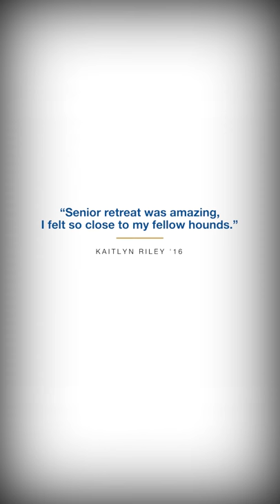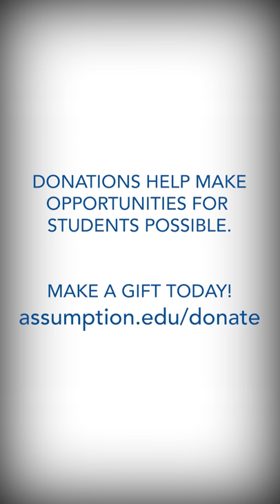Assumption 360 | Week 6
From senior retreat to a common hour concert, alumni mentorship & so much more.

Want an insider's look at what life is like at Assumption? Watch our Assumption Weekly 360 series highlighting the special things that have happened in the community and give you an insider's look at what life is like here!

"Hello again, Hound Nation. It's finally starting to feel a little bit like spring this week. Here's what happened on campus."

"Senior retreat took place last weekend. This retreat was a chance for seniors to get off campus and reflect about the last four years at Assumption and what the future holds. The retreat featured talks, reflections, and of course, an intense game of musical chairs. Speaking of senior retreat, we took the AC alumni Instagram page and ask alumni what they remembered from their senior retreats. Here are a few of their responses. Julia said, 'being so thankful to be with my friends and to be at Assumption for just a little bit longer.' Kaitlyn said, 'senior retreat was amazing. I felt so close to my fellow hounds.' Anthony said, 'feeling thankful for my time at Assumption, and a sense of closure and belonging.' Look out for next week's question of the week on the AC alumni, Instagram page."

"On Tuesday, the office of student activities presented a common hour concert with Ethan Bates providing tunes on the Charlie's stage."

"Reunion weekend is just 91 days away or sooner, depending on when you watch this video, we can't wait to catch up with everyone, especially those in the class years that end in zero or five. If you're watching this on social media, make sure to tag someone in the comments that you can't wait to catch up with that reunion."

"Greg Post class of 89 and Senior Vice President at Bowerman Associates visited campus on Tuesday where he offered students one on one mentorship and spoke to two business classes about the importance of telling a story with your resume. Thanks Greg."

"Dr. Daryl Bosco Associate Professor Department of Neurology at the University of Massachusetts Medical School presented a guest lecture titled Stressed to Death on Thursday, the lecture focused on the role of stress and how it may affect neurodegenerative diseases."

"The Greyhound pride challenge is this weekend. The pride challenge is a great way for you to show your support by making a gift directly to your favorite Greyhound teams. Make your gift today."

"As always. Thank you guys so much for watching. We will see you here next week. Thanks."

"Before you go, here are a few events that are coming up that you might be interested in."